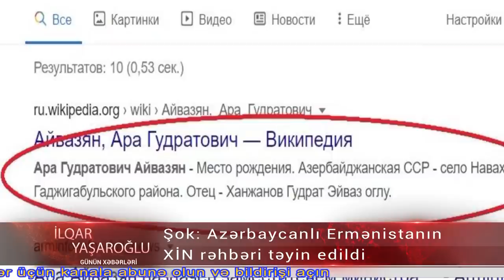Şok: Azerbaycanli Ermenistanin xarici isler naziri teyin edildi - Bu rayon sakinidir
Şok: Azərbaycanlı Ermənistanın XİN rəhbəri təyin edildi

Ermənistanın yeni xarici işlər naziri Ara Ayvazyanla bağlı sosial şəbəkələrdə ilginc məlumatlar yer alıb. Yeni nazirin Vikipediyası onun təyinatından dərhal sonra tam olaraq silindiyi iddia olunur. Bunu sosial şəbəkə istifadəçiləri Ayvazyanın azərbaycanlı olması ilə izah edir.

Ara Ayvazyan həqiqətən də Azərbaycanın Hacıqabul rayonunun Nəvahi kəndində anadan olub.

Ermənistanın yeni xarici işlər nazirinin atası isə Qüdrət Eyvaz oğlu Xancanovdur.

Ara Qudratoviç Ayvazyan haqqında müvafiq məlumatlar bu gün Vikipediyanın rusdilli şöbəsindən tələsik şəkildə çıxarılıb. İnternetdə yalnız kiçik keş məlumatlar qalıb (skrin əlavə edilir).

Hazırda Vikipediyada Ayvazyanın yalnız erməni dilində olan səhifəsini tapmaq olar. Orada isə Azərbaycanla bağlı heç bir məlumat yoxdur.